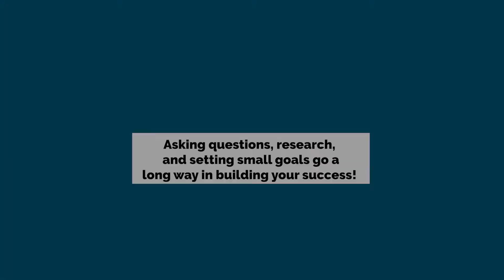Whole Story Meals Founder Autumn Cullen Gives Entrepreneur Advice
Becoming an entrepreneur can be extremely intimidating. So, when single mother of five with a “tubie” child starts giving advice on how to keep focused and move forward, it’s probably smart to listen! In our full episode, Autumn tells her amazing story of entrepreneurial struggles, successes, and how she is bringing nutrient dense enteral formulas to the market!